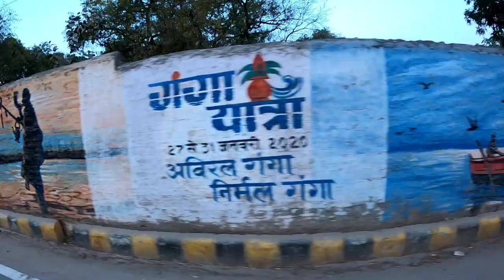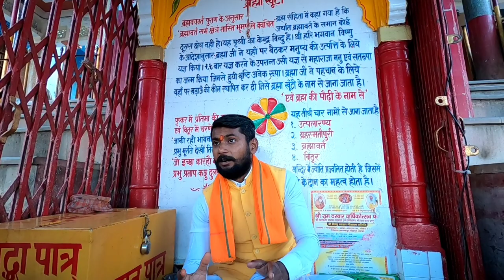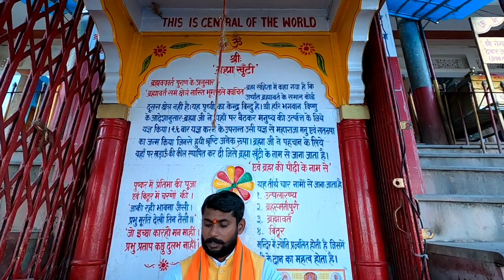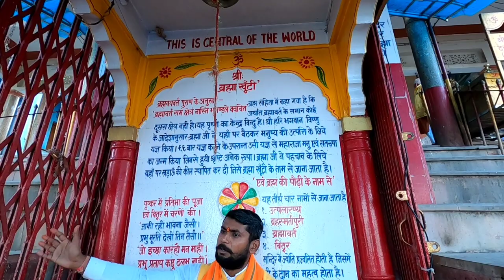Centre of Earth- India | Unknown Facts | UP Tourism | Kanpur Vlog | Ganga | Explore the Unexplored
The banks of river Ganga is home to a small town situated in Kanpur, Uttar Pradesh named Bithoor. This has been the center of meditation and pilgrimage for a long time. Bithoor has one of the holiest places of Hindu Mythology called the Brahmavart Ghaat.

Legend and History- According to mythology, Lord Brahma first created mankind at this place. Hence this area is known as Brahmavarta. Also, lord Rama's sons - Luv and Kush were born in Bithoor. Some people also believe that this is the center of the earth.

Bithoor was ruled by Nanarao Peshwa who fought against the british. In recent history, this place is also known as the center for the soldiers mutiny in 1857.

Specialties - The devotees of Lord Brahma pray at the altar that is decorated with wooden sandals (padukas) after taking a bath in the Ganges. A shivaling (known as Brahmeshwar) is also worshiped here. The steps of the Ghaat (riverfront) has a horseshoe embedded on it. This is considered to be of Brahma's horse (from the Ashwamedh yagya).

View Saturday and Sunday as a time to catch up on all the things which make you feel alive from inside and explore the Unexplored areas with us